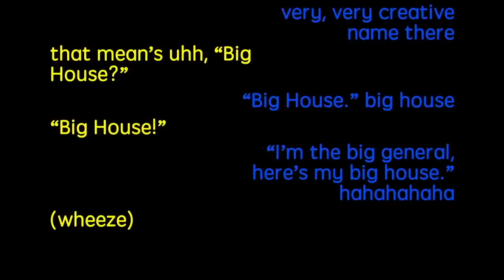Best of Banter - Buzzfeed Unsolved (Part 8)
'tis the wheezon! Below are a list of timestamps for the video.

00:00 – The Haunted Town of Tombstone
00:22 – Return to The Horrifying Winchester Mansion
00:41 – Tombstone Q+A
00:57 – The Demon Priest of Mission Solano
01:19 – 3 Videos from The Pentagon's Secret UFO Program
01:35 – The Haunting of Hannah Williams
01:47 – The Demon Priest of Mission Solano
02:06 – The Demon Priest of Mission Solano
02:27 – Return to The Horrifying Winchester Mansion
02:50 – The Demon Priest of Mission Solano
03:03 – The Haunting of Hannah Williams
03:19 – Return to The Horrifying Winchester Mansion
03:35 – The Demon Priest of Mission Solano
03:50 – Hannah’s House Q+A
04:03 – Return to The Horrifying Winchester Mansion
04:08 – Return to The Horrifying Winchester Mansion
04:15 – Tombstone Q+A
04:45 – The Haunting of Hannah Williams
04:49 – The Demon Priest of Mission Solano
05:19 – Yuma Territorial Prison Q+A (Live)
06:01 – The Haunting of Hannah Williams
06:20 – Return to The Horrifying Winchester Mansion
06:31 – The Demon Priest of Mission Solano
06:59 – Pentagon UFO Program Q+A
07:02 – The Terrors of Yuma Territorial Prison
07:36 – Return to The Horrifying Winchester Mansion
07:43 – The Terrors of Yuma Territorial Prison
07:59 – The Haunted Town of Tombstone
08:19 – Winchester Mansion Q+A
08:26 – Hannah’s House Q+A
08:41 – Tombstone Q+A
08:52 – The Demon Priest of Mission Solano
08:56 – Return to The Horrifying Winchester Mansion
09:13 – Yuma Territorial Prison Q+A (Live)
09:28 – Pentagon UFO Program Q+A
10:13 – The Haunting of Hannah Williams
10:23 – Hannah’s House Q+A
10:39 – The Haunting of Hannah Williams
10:46 – The Haunted Town of Tombstone
11:06 – The Haunting of Hannah Williams
11:23 – Tombstone Q+A

Have a very happy holiday season and see you in 2019!